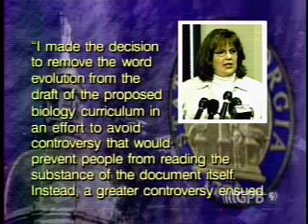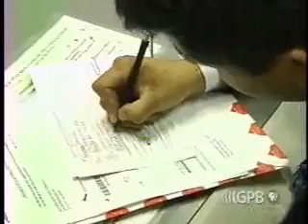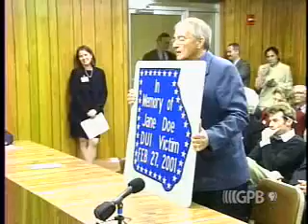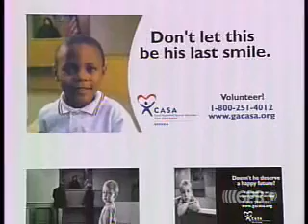Lawmakers Feb. 5, 2004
Lieutenant Governor Mark Taylor is pleased about increasing lottery revenues. He says it's more proof that there is no need for the proposed cuts to the HOPE scholarship
program. Governor Perdue's Press Secretary Loretta Lepore says the
Governor is also pleased about the lottery profits, but counsels
caution. The Governor still supports the HOPE Commission
recommendations to eliminate fees and books from HOPE grants.

State School Superintendent Kathy Cox released a statement today restoring the word "evolution"
to the State's curriculum. Cox says made the decision to omit the word
in an effort to avoid controversy, but that a greater controversy
ensued. She went on to say that she misjudged the situation and
apologized.

The Coalition United for a Responsible Budget or CURB held a
press conference at the Capitol this morning to speak out against some
of Governor Sonny Perdue's cuts to health and social services.
Lawmakers David Zelski was there and has the details.